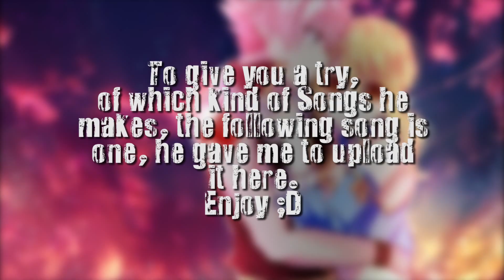[NIGHTCORE] Blasterjaxx & DBSTF feat. Ryder - Beautiful World (D-Block & S-Te-Fan Remix)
Blasterjaxx & DBSTF feat. Ryder - Beautiful World (D-Block & S-Te-Fan Remix) NightCore Remix